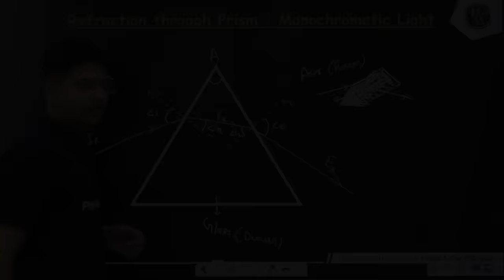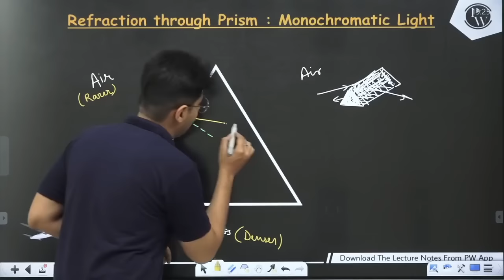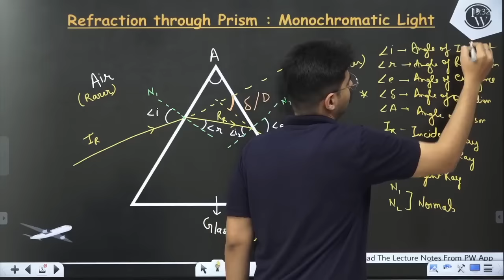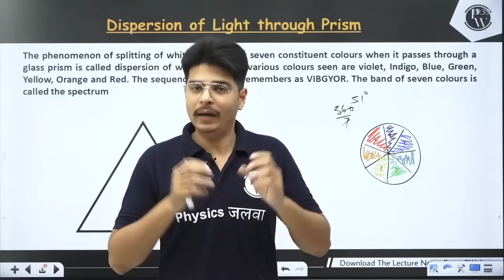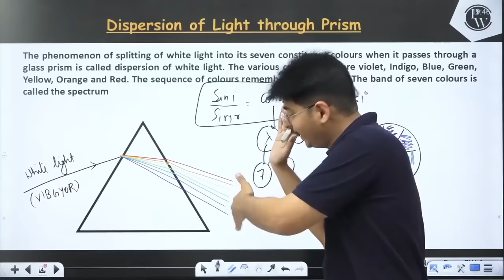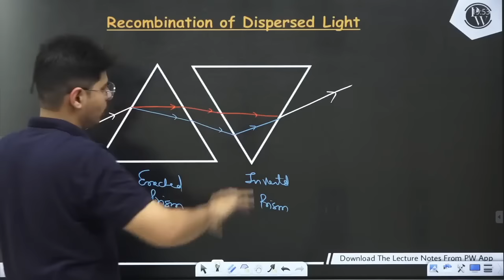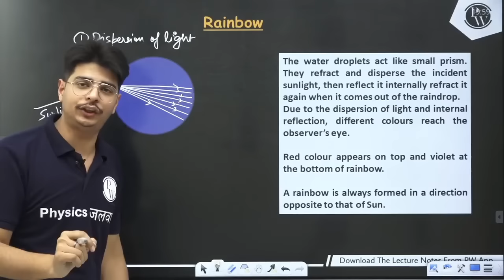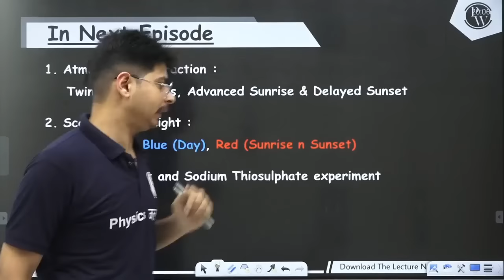Human Eye and The Colorful World 02 | Dispersion of Light | Rainbow Formation | Class 10 | NCERT